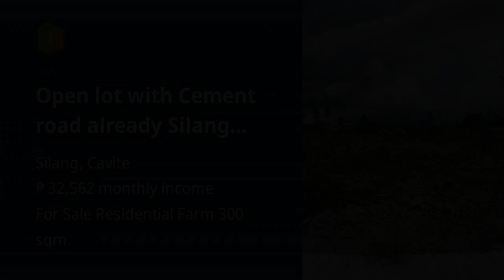Open lot with Cement road already Silang Cavite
Lots, Lands, and Farms For Sale in Silang, Cavite: Silang, Cavite